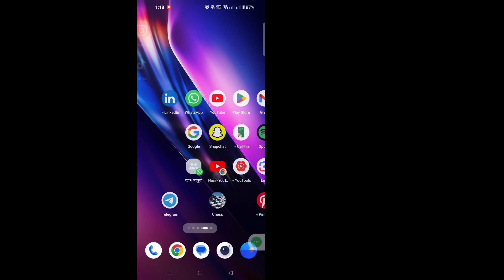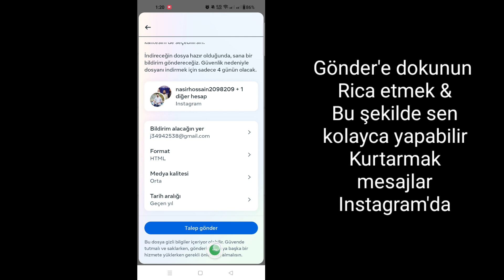Instagram'da Silinen Mesajlar Nasıl Kurtarılır | Instagram'daki Mesajları Kurtar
Bu eğitimde size Instagram'da Silinen Mesajları Nasıl Kurtaracağınızı göstereceğim. Bu çok basit bir yöntemdir ve aşağıda Instagram'daki Mesajları atlamadan kurtarmayı göstereceğim.

 Instagram'daki Mesajları Kurtar

 iOS ve Android ve iphone mobil kullanıcısı mısınız?  Daha sonra aşağıdaki adımları izleyin

 SORUMLULUK REDDİ:
 Bu Kanal Herhangi Bir Yasadışı Faaliyeti Tanıtmaz veya Teşvik ETMEZ; Bu Kanal tarafından sağlanan tüm içerikler yalnızca EĞİTİM AMAÇLIDIR.  Telif Hakkı Sorumluluk Reddi 1976 Telif Hakkı Yasası'nın 107. Maddesi uyarınca, eleştiri, yorum, haber raporlama, öğretim, burs ve araştırma gibi amaçlarla "adil kullanım" için izin verilmektedir.  Adil kullanım, telif hakkı kanununun izin verdiği, aksi takdirde ihlal teşkil edebilecek bir kullanımdır.  Kâr amacı gütmeyen, eğitim amaçlı veya kişisel kullanım, dengeyi adil kullanım lehine değiştirir.